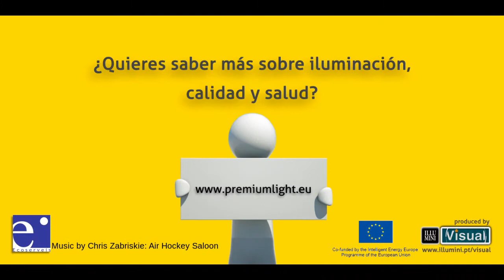PremiumLight Video Short Version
Vídeo de 30 segundos idonéo para mostrar lo más importante de la compra de bombillas en un tiempo record. ¿Quieres el vídeo en alta definición para mostrarlo en tu negocio? Deja un mensaje y te lo envíamos.